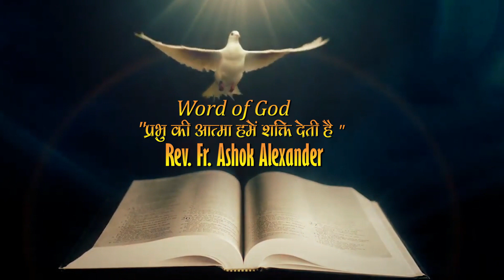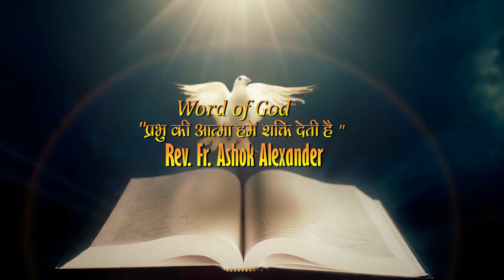DIVYA VACHAN || 22 MARCH 2022 || B4JESUS WORSHIP MINISTRIES